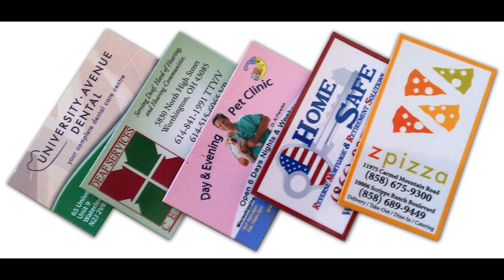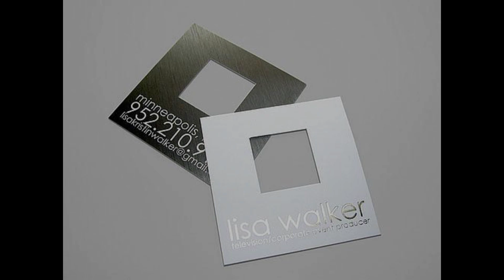Business Cards San Antonio Tx | La Luz Printing Company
Come check out our business card deals here at La Luz. We offer basic traditional business cards, or we can do custom die cut business cards. You can get lager business cards and you can even change the texture. We offer double sided cards or magnetic backs so your clients can put them on their refrigerator.